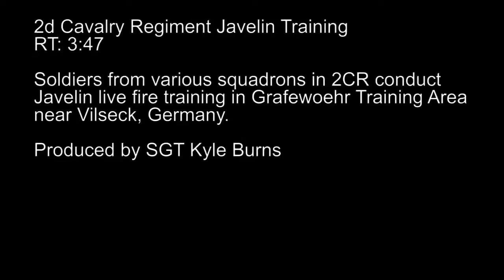Awesome Tanks Hits With the Best Anti-Tank Missile: US Soldiers Training With Javelin Missile